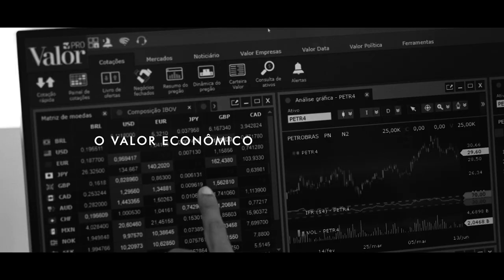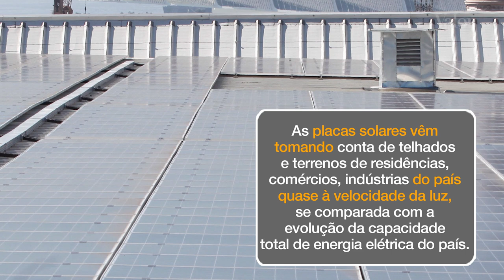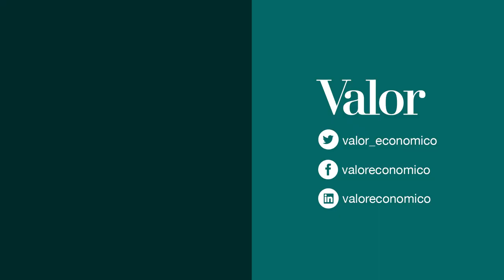Entenda como funciona a 'taxação do sol'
Há dois ou três anos, o comerciante Sílvio Inada instalou placas fotovoltaicas no telhado de sua loja de roupas infantis no bairro da Casa Verde, zona norte de São Paulo.

Hoje, as placas permitem ao comerciante praticamente zerar a sua conta de energia comercial e cortar à metade a residencial.

A história de Inada se soma a de outras 1,67 milhão de unidades consumidoras de energia por sistemas solares fotovoltaicos de geração distribuída, segundo dados da Associação Brasileira de Energia Solar Fotovoltaica.

As placas solares vêm tomando conta de telhados, fachadas e terrenos de residências, comércios, indústrias, produtores rurais e prédios públicos do país quase à velocidade da luz, se comparada com a evolução da capacidade total de energia elétrica do país.

O crescimento acelerado do uso de placas solares se deve a fatores como conta salgada da conta de luz, crise hídrica e ao efeito-calendário da Lei 14.300 de janeiro de 2022.

Por essa lei, o consumidor deve começar a pagar a partir do ano que vem uma tarifa para usar a geração excedente do seu sistema solar individual que cai na rede geral de luz. Aquela energia que pode ser usada a qualquer momento, mesmo quando não há sol.

A tarifa será cobrada somente sobre o uso do sistema de distribuição de energia geral.

Essa tarifa, batizada de Fio B, não será cobrada a partir do ano que vem para quem solicitar o acesso ao uso do sistema concessionária de sua região.

Esse pedido do acesso do seu sistema de energia solar à rede da concessionária deve ocorrer até 06 de janeiro de 2023.

Uma vez dentro do sistema, o usuário ficará livre até 2045 da mudança tarifária apelidada de taxação do sol.